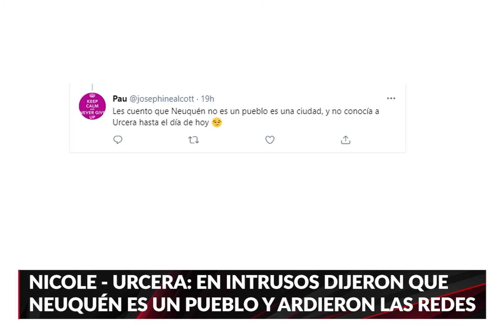El Staff de intrusos se disculpó por llamar pueblo a Neuquén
Los integrantes del programa que se emite durante las tardes por canal AMERICA, pidió disculpas por llamar "pueblo" a la ciudad de Neuquén.